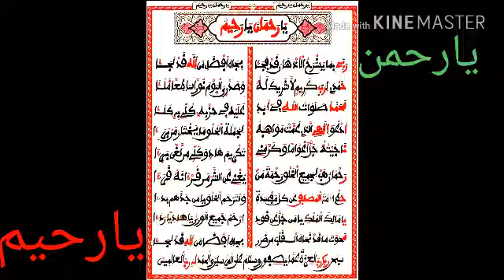Khassida Yarahmanou-Yarahimou en image